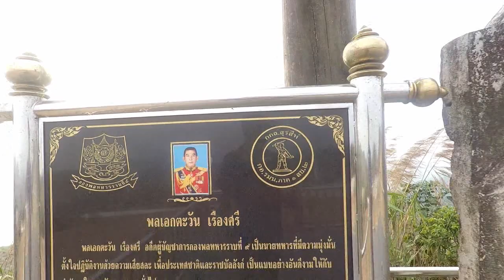เดินขึ้นเนินช้างศึก เหมืองปิล๊อก Walking up the hill, fighting elephants, Pilok mine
คลิปนี้เราเดินขึ้นเขาไปที่เนินช้างศึกซึ่งเป็นจุดชมวิวที่สวยที่สุดและอากาศก็ดีที่สุด ระยะทางที่จะเดินขึ้นสู่เนินช้างศึกประมาณ 1.2 กม. ถือว่าไม่ไกลมากเท่าไร